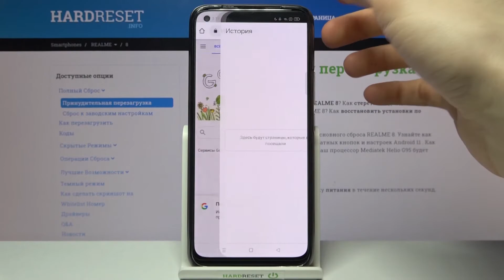Чистка браузера в REALME 8/Очистка истории поиска в интернете в REALME 8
На нашем сайте вы сможете найти еще больше лайфхаков и гайдов практически о любом устройстве в виде текстового руководства
Доброго времени суток. В нашем новом гайде я покажу как очистить историю поиска браузера в REALME 8.

Как сделать чтобы никто не узнал что ты ищешь в интернете? Как чистить историю поиска на REALME 8? Что делать если не знаешь как удалить историю поиска на REALME 8? Как стереть историю поиска на REALME 8? Что дедать с историей поиска на REALME 8?